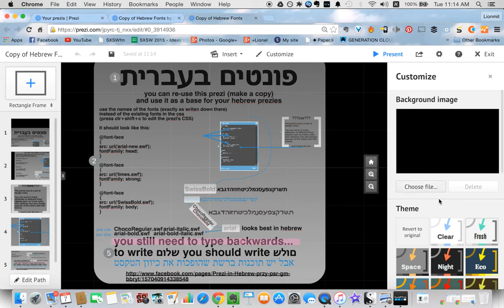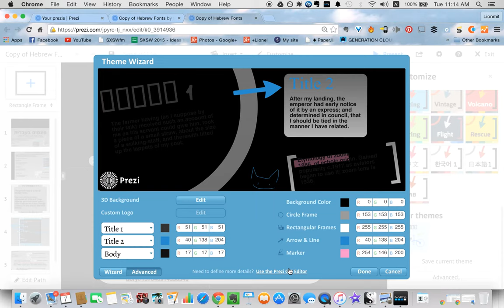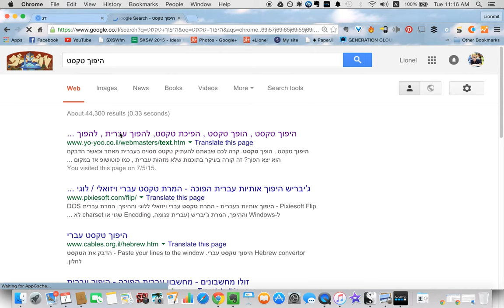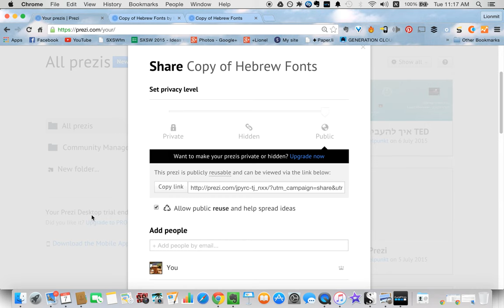איך עושים פרזי בעברית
קישור למצגת שממנה עושים העתק-הדבק ל- CSS editor -

איזה עוד וידאוים הייתם רוצים שאני אעשה? כתבו למטה בתגובות.